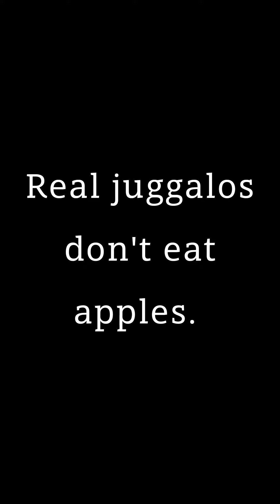Juggalo Stolen Valor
We find a juffalo out in the wild misrepresenting our culture

Call: 970-6DEALT6